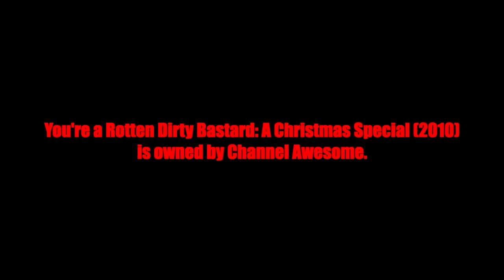Reacting to You're a Rotten Dirty Bastard: A Christmas Special - Nostalgia Critic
Happy Christmas!

Jacob Matthew Crawford rewatches and Alex Luhtjarv reacts for the first time to the Channel Awesome/Nostalgia Critic Christmas special... You're a Rotten Dirty Bastard (2010).